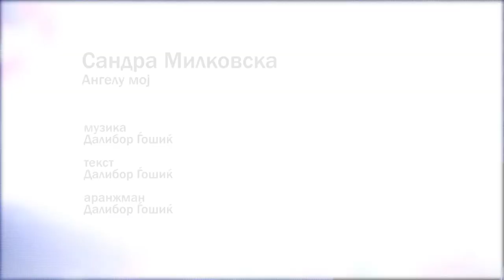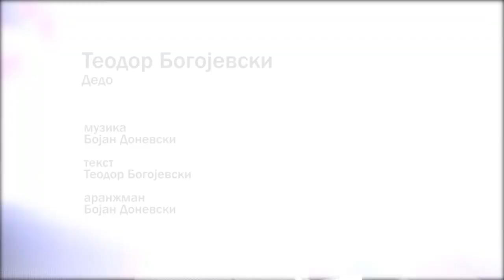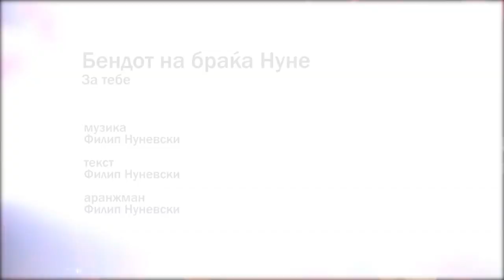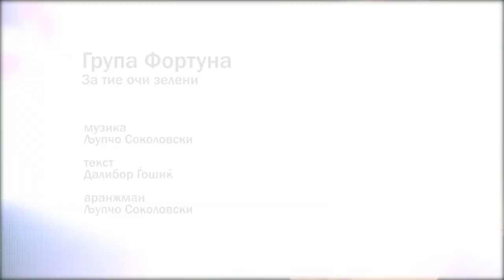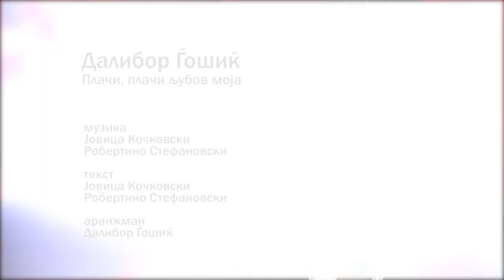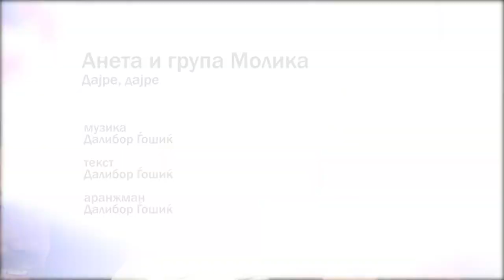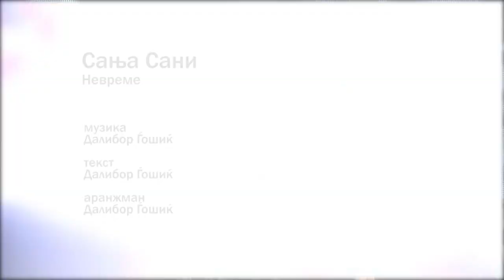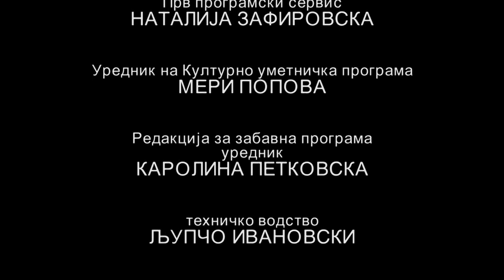ФОЛК ФЕСТ РОСА 2020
YouTube & Digital distribution:
EMDC Network